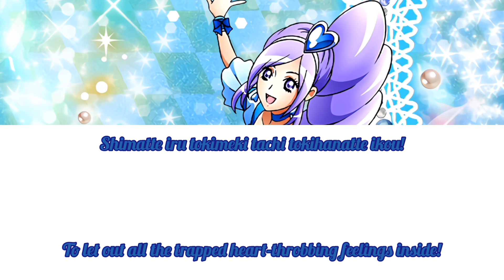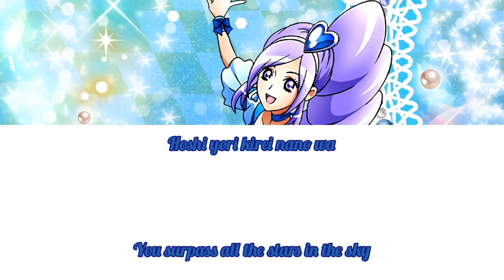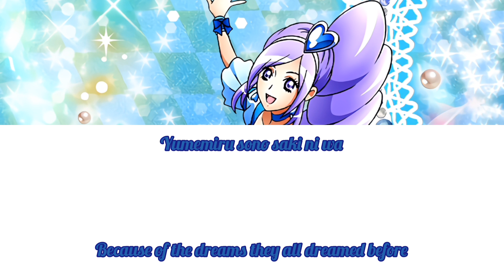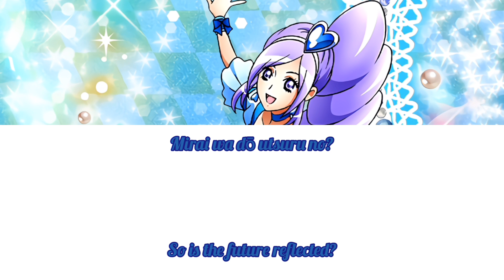Than The Stars, Than The Flowers (Reupload)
This is the first image song of Miki Aono/Cure Berry. Hard to believe that Eri Kitamura later voiced Sayaka.